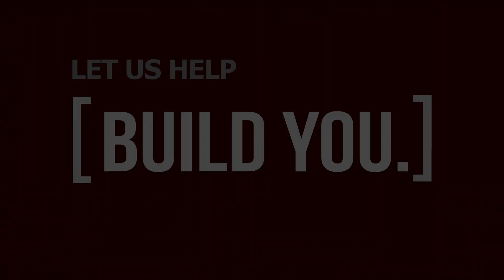Let Us Help Build You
Here at Crossland we are a family of Real Builders and want to help Build You. Take a look at this video to learn more about us.